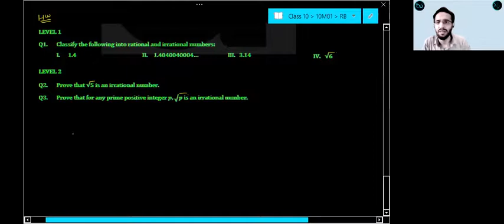Class 10| CBSE| Maths| 10M01.3 Irrational Numbers | Proof of Irrationality |3+√2 | √p + √q | Part 12